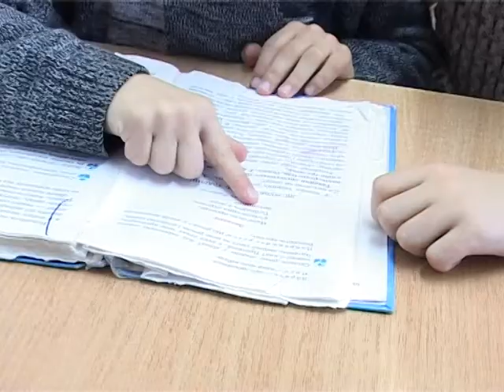нові теплі туалети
Відтепер учні Переріслянської школи мають можливість користуватись новими туалетними кімнатами.Благодійний фонд Юрія Дерев"янка допоміг школі вирішити проблему шкільних вбиралень.
автор: Іванна Осташук
відеооператор: Ігор Клюфінський